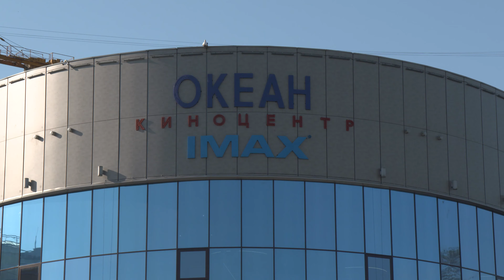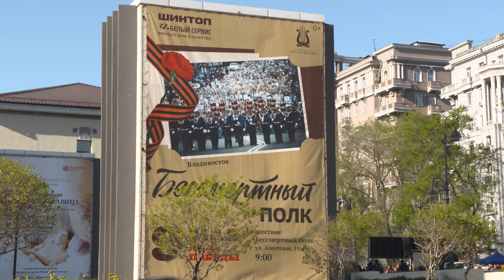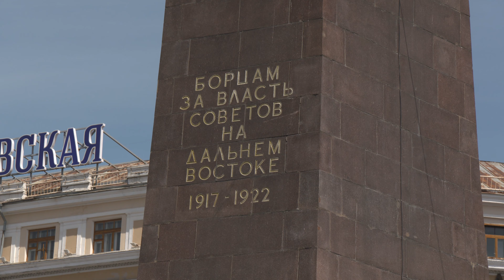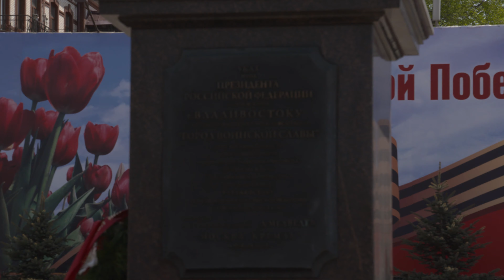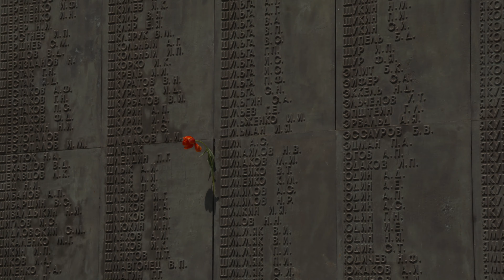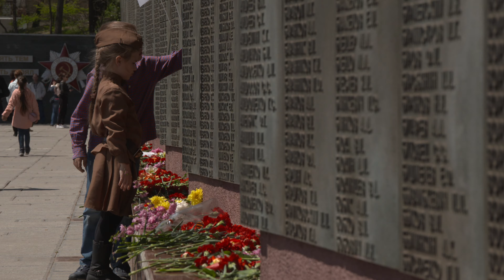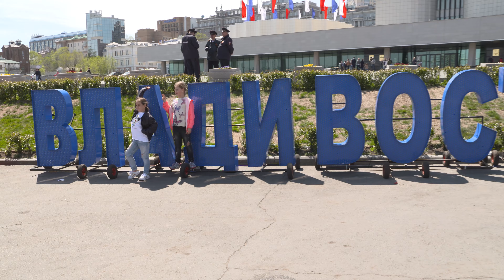Victory Day Parade - Wladiwostok - Tag der Befreiung in Wladiwostok - 8. Mai 2017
MASTER - ohne Kommentar - ungeschnitten
MASTER - without Comment - unedited
Filmed with SONY FS 7

Vladivostok - Wladiwostok